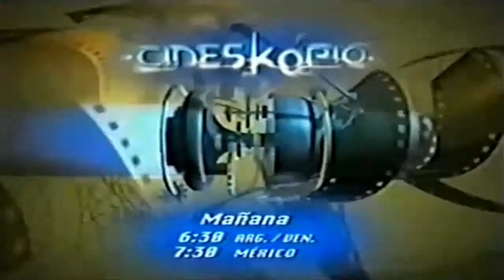Promo Archie en el Primo Sapiens Cineskopio Fox Kids (2003)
Promo de esta pelicula que se estreno en 2003 por Fox Kids en el bloque de Cineskopio